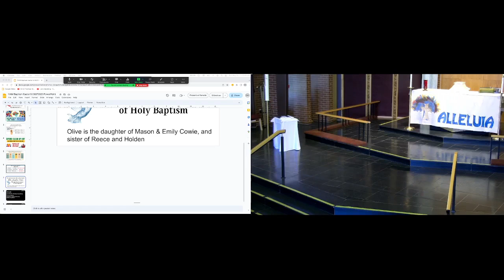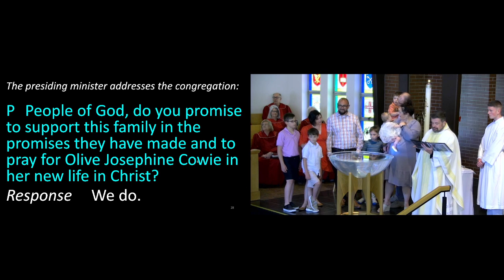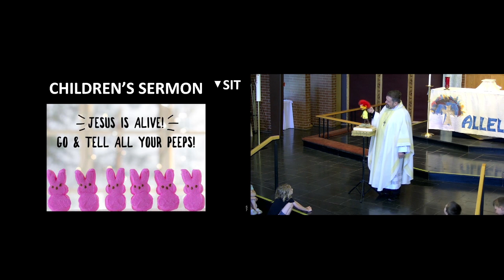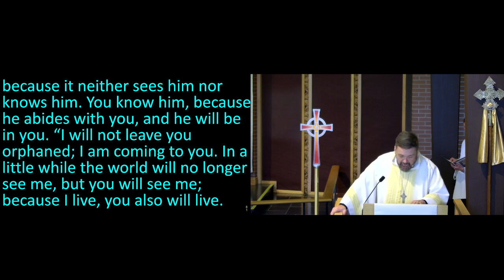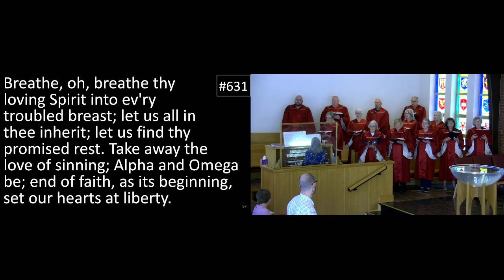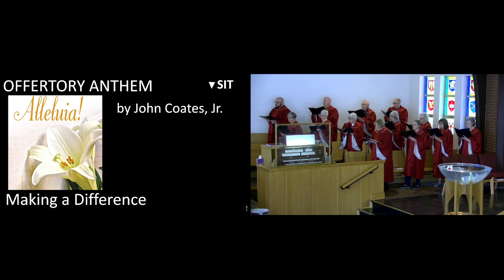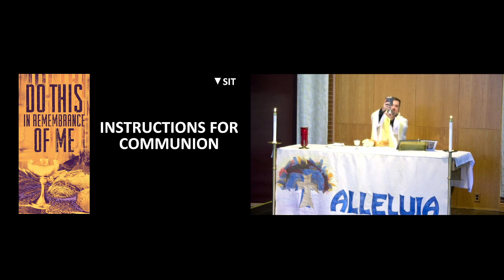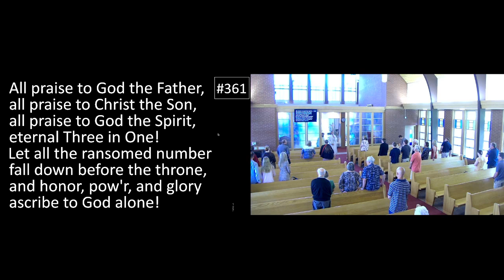May 14th 2023: 11:00 service